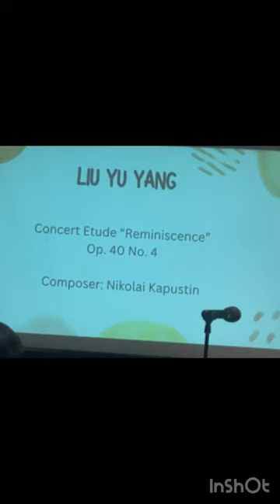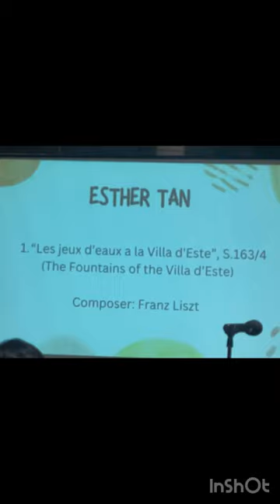High School Music Performance @240823…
On Friday evening, we attended a high school graduation farewell music performance at the National Library Building. Eleven 6th-year music students from Dunman High School performed works by composers such as Beethoven, Liszt, Kapustin, Albéniz, and Carl Vine.

We arrived early at 6:30 PM and sat in the front row. Jacob took the opportunity to correct Ethan's math worksheet from the afternoon, while Ethan continued working on a drawing he hadn't finished earlier.

The performance started at 7 PM, with a modest audience in attendance. Ethan didn’t seem to be in good spirits, so he moved to sit in the back, while Jacob remained in the front row. Sitting separately helped minimize distractions between the brothers.

Although Ethan had previously attended five music performances and had been to this venue before, his behavior today wasn’t as focused as before. He kept turning his head to watch the TV program on the left pillar, constantly fidgeting, suggesting that his interest in the music had waned.

高中生音乐演出 @240823...

周五晚，我们前往国家图书馆大厦，观看了一场高中生毕业告别的音乐演出。来自德明政府中学的11位高三音乐生，演奏了贝多芬、李斯特、卡普斯汀、阿尔贝尼兹和卡尔·瓦因等作曲家的作品。

晚6点30分我们便提早到场，先坐在第一排。东东利用这段时间批改了江江下午做的数学题，而江江则继续完成他下午未完成的绘画。

晚7点演出正式开始，现场观众不多。江江的状态似乎不太好，于是移到了后排就座，东东则继续坐在前排，兄弟俩分开坐，彼此干扰少了些。

尽管江江已经观看过五次音乐演出，并且之前也来过这个场地，但不知为何今天的表现却不如以往。他总是扭头看左侧挂柱上的电视节目，小动作不断，似乎对音乐的兴趣减退了。

**李嘉莹**: D小调第17号钢琴奏鸣曲，“暴风雨”  … 作品31第2号，第三乐章 快板… 作曲家：路德维希·范·贝多芬

**黄雪妮**: E大调第30号奏鸣曲，作品109… 第一乐章 活泼但不过分… 作曲家：路德维希·范·贝多芬

**刘宇扬**: 音乐会练习曲《回忆》  … 作品40第4号… 作曲家：尼古拉·卡普斯汀